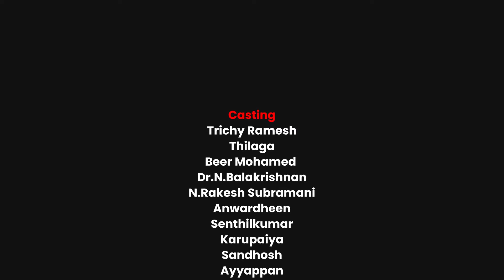Vayam + Narcotics | வயம் + போதை | விழிப்புணர்வு + Awareness | Short Film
Vayam + Narcotic

KeeraiDheen YouTube channel  நல்ல பொழுதுபோக்கு ஏற்படுத்தும் விதமாகவும், நீங்கள் ரசித்துப் பார்க்கும் அளவிற்கு குறும்படம், வெப் சீரியஸ், அண்ணன் தம்பி, சாட் வீடியோ, மாமா மாப்பிள, பொண்டாட்டி டார்ச்சர், விசு ஜெகநாதன், இதெல்லாம் நம்பற மாதிரியா இருக்கு, சினிமா ஸ்டார், ட்ரீம் ஸ்டார் என நீங்கள் பார்த்து சிரித்து சிந்திக்கும் விதமாக கீரைதீன் யூடியூப் சேனல் செயல்படும்.